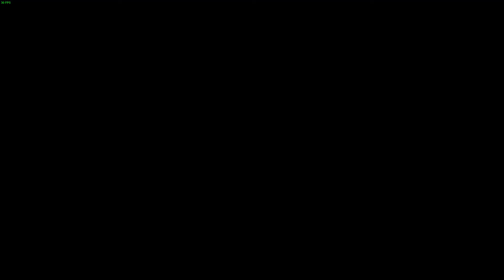ČR vs ESP | UEFA Nations League 2022/23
Tentokrát si zahrajeme Zápas mezi Českou Repre a Španělskem